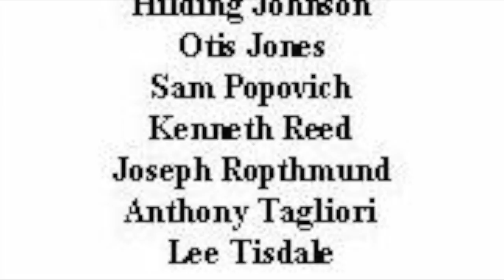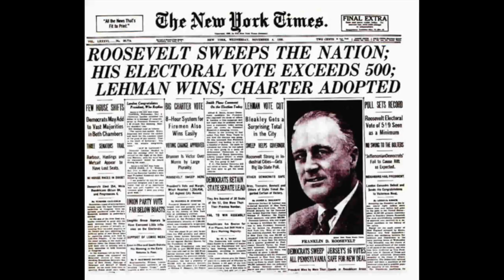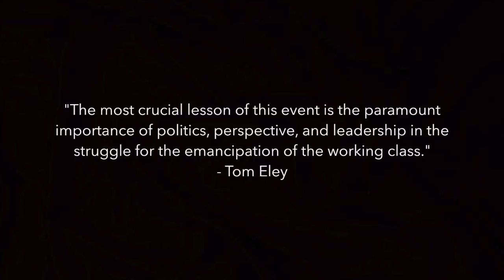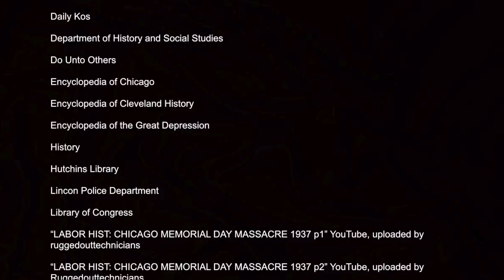The Memorial Day Massacre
This video is about The Memorial Day Massacre of 1937. Durring the massacre ten unarmed peaceful protestors were killed by Chicago police.